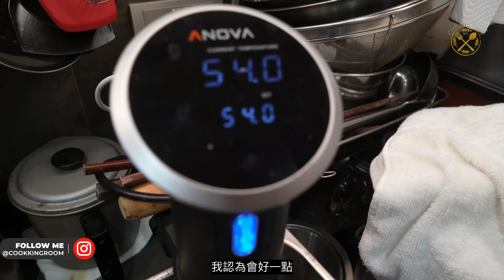【羊都有...SKIRT?】 唔羶！市場極稀有部位... 想像唔到咁好食！嫩滑肉甜...3個煮法示範 （今集有朋友做CAM MAN😎)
牛內裙，外裙 (inside/outside skirt) 大家都應該聽過la? 有無諗過羊都一樣可以？
羊最怕就係可能會有嘅濃烈羊騷味 （我今次都係第一次煮，一樣會驚，因為skirt 呢個位置好接近內臟）點知end up 竟然係一件好好食嘅部位，肉味香，帶甜，都算嫩滑。就係因為呢啲冷門嘢，市場上面真係好少見到有，因為好多人都唔敢試，所以除咗餐廳之外，真係無人會賣，所以搵食譜嘅話都基本上係無（至少香港無人拍過）。

今次呢件肉係澳利高到買，冰鮮澳洲貨品。

最後我發現原來呢件肉，就咁煎到一樣咁好食。假如呢3款煮法入面，我會首選京蔥炒！
多謝今集上嚟痴餐嘅 Cam Man，令到成條片感覺更加自然！雖然有少少out fo，希望下次再好啲！